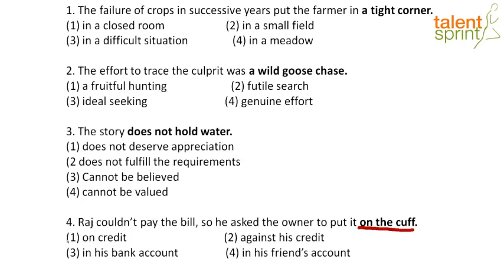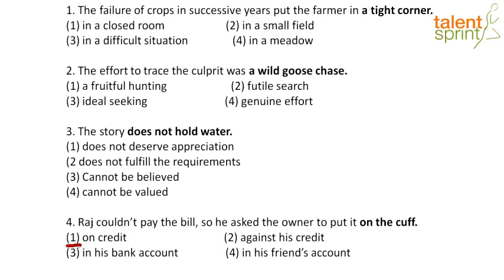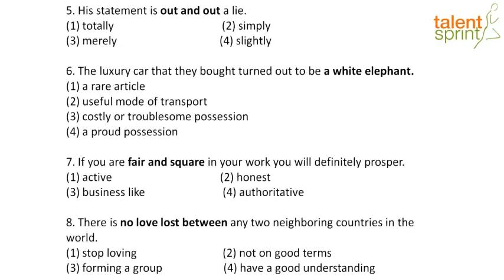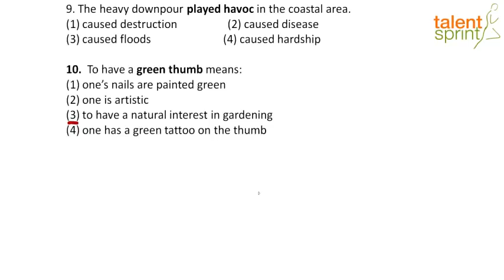Idioms and Phrases | Part 1 | Vocabulary | Grammar | English | TalentSprint Aptitude Prep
See some more interesting videos to learn more about idioms and phrases This video contains a bunch of examples to explain you about Idioms and Phrases. It is an important part of English grammar which need to be understood carefully to perform better in such questions in a series of competitive exam.